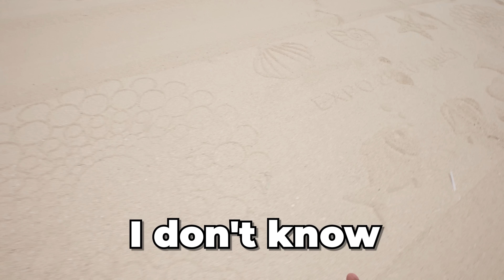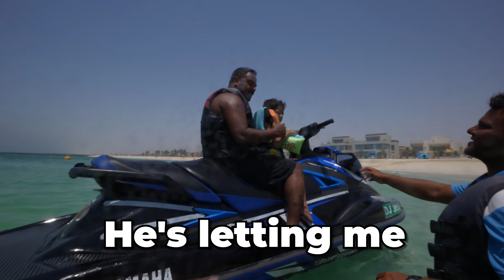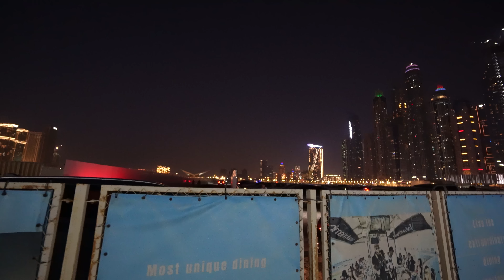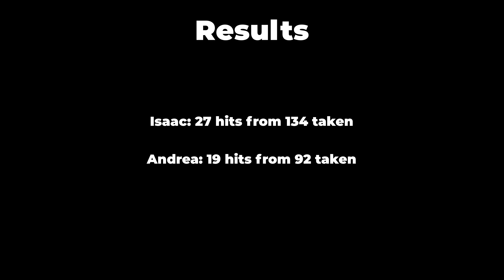I CAN'T BELIEVE WE DID THIS!!!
This day was another level!!!